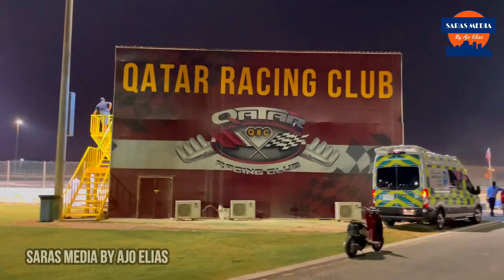Salon Drift Open Track Day event at Qatar Racing Club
Qatar Racing Club

SALON DRIFT | OPEN TRACK DAY

Oct 14, 2021 – Oct 14, 2021
Join us at Qatar Racing Club this weekend for the Open Track Days.
Thursday 14th of October
SALOON DRIFT OPEN TRACK DAY
Registration: 4:00 pm to 6:00 pm
Track Open. : 6:00 pm